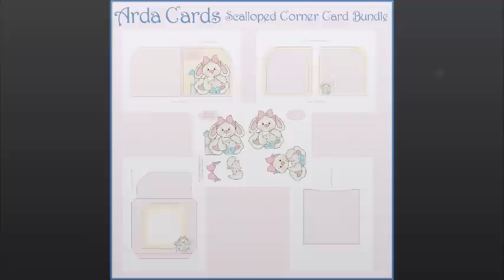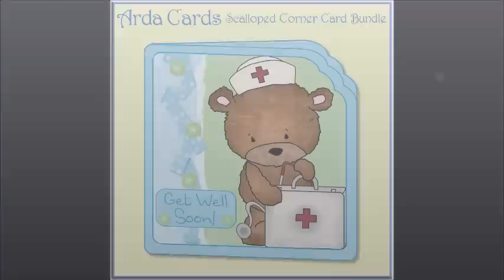Scalloped Corner Card Bundle By Arda Cards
Coming soon to The Printable Craft Shop is my latest bundled card set. The video shows a sample of each of the 25 cards and the contents of each kit. This card kit has cards for all kinds of occasions such as birthdays (for men, boys, ladies, girls and neutral), Mother's Day, Father's Day, Christmas, Easter, Valentine's Day, Wedding Day, Anniversary, Retirement, Get well, Thank You, Sympathy, New Baby and New Home!!